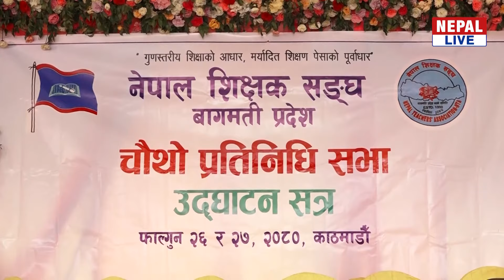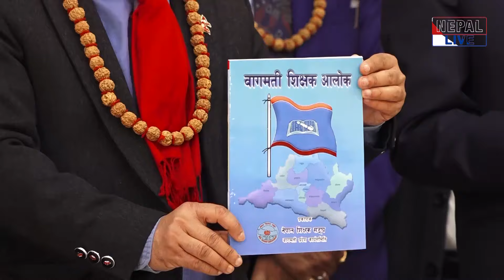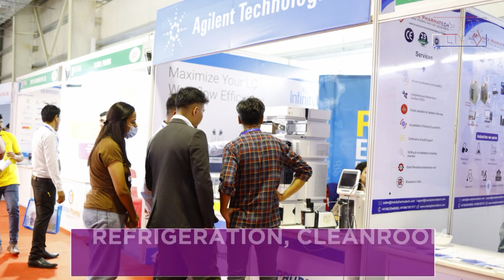कांग्रेस घरघरमा देउसी खेलेर नयाँ सरकार बनाउने धन्दामा लाग्दैन : महामन्त्री शर्मा